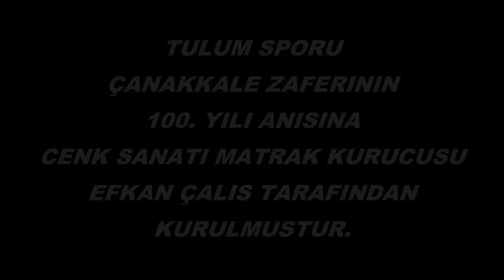TULUM / TULUK OYUNU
OSMANLI TULUM SPORU
Her oynandığında Çanakkale ruhunun yaşaması adına, 100 yıl önce Çanakkale Zaferinde şehit olan ecdadımızın anısına "Osmanlı Sporu Tuluk/Tulum" Matrakçı Efkan Çalış tarafından 15 Mart 2015 tarihinde kurulmuştur.